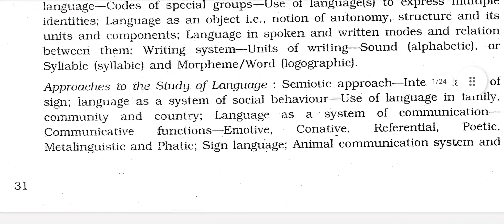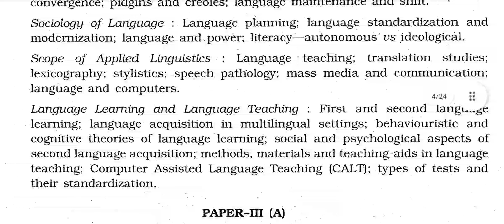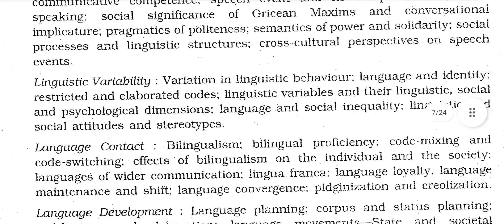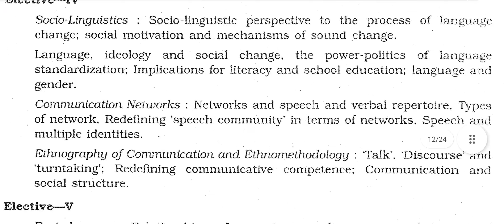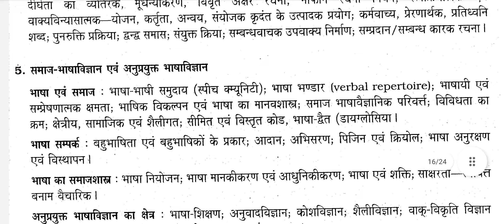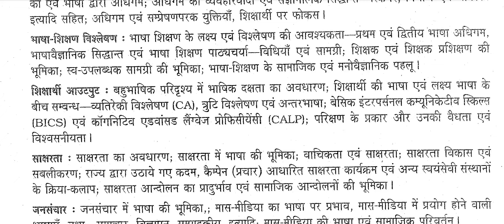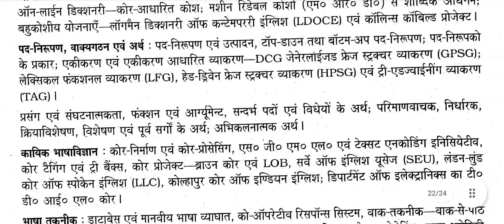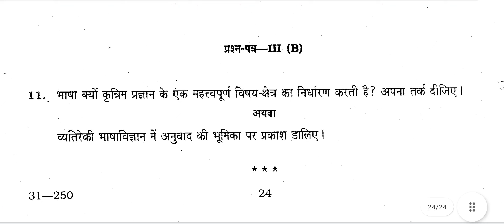UGC NET Exam Syllabus - Linguistics